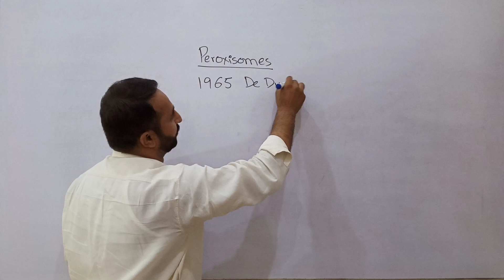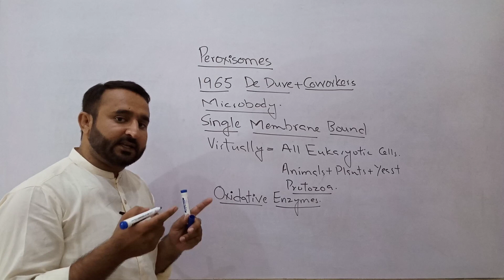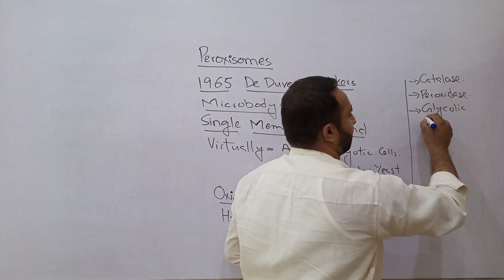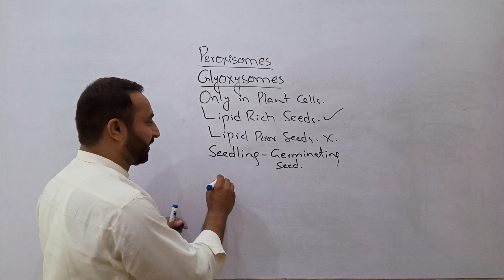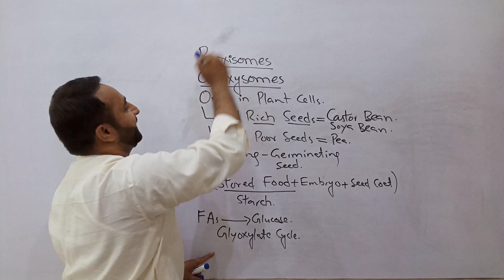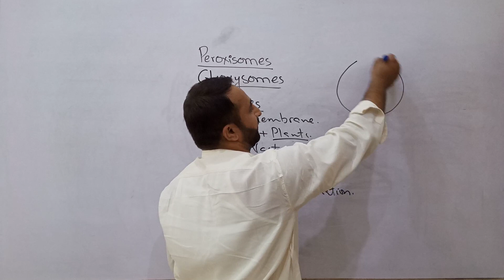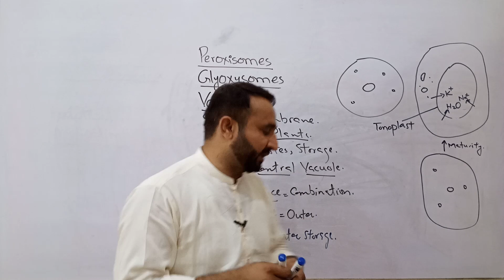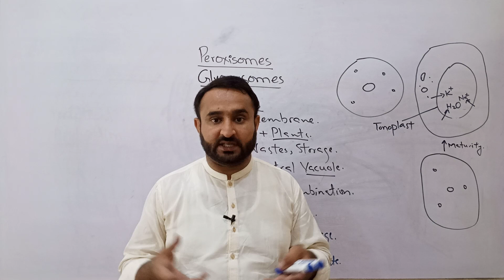Peroxisomes Glyoxysomes and Vacuoles | Cell Organelles | The Cell Class 11 Biology